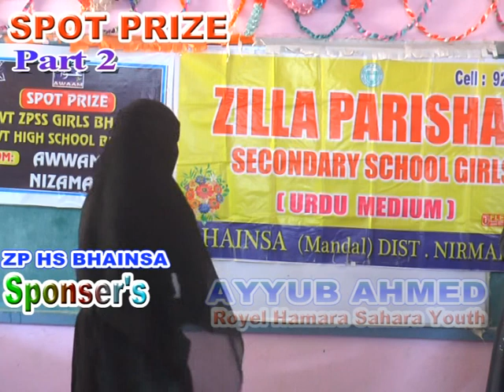AWAAM TV..Spl Part 2 PROGRAM SPOT PRIZE BHAINSA ZP HS